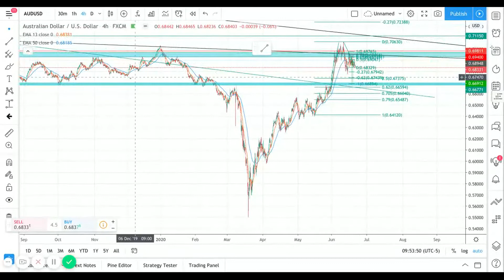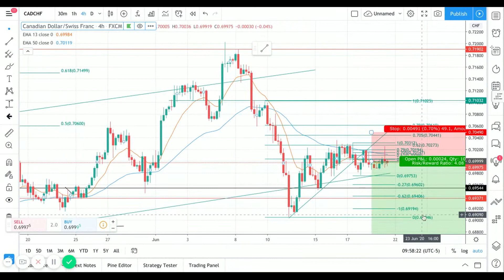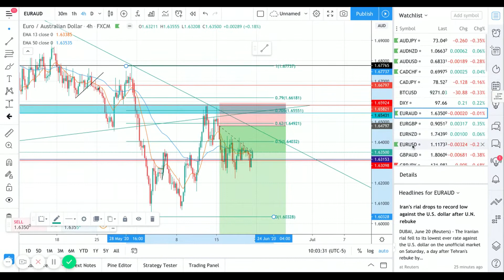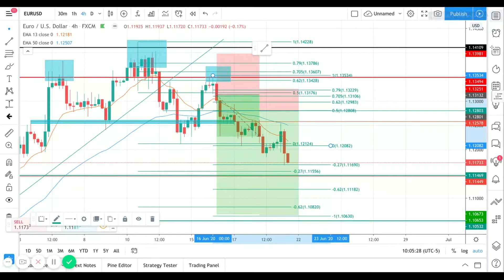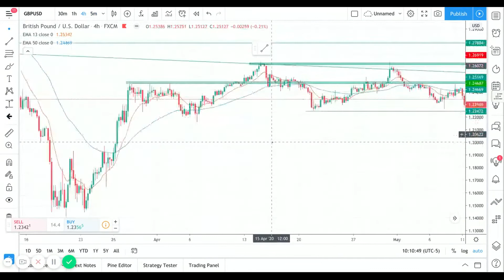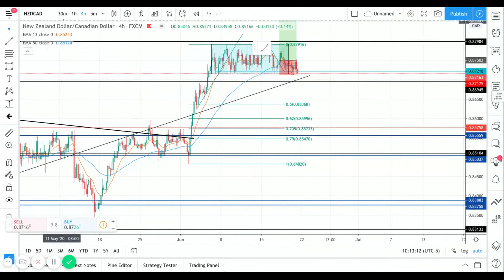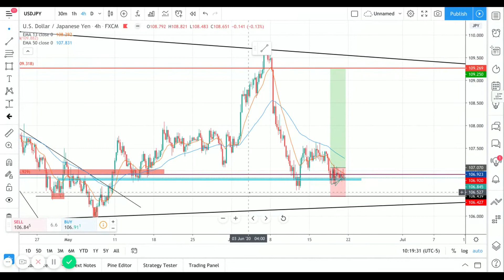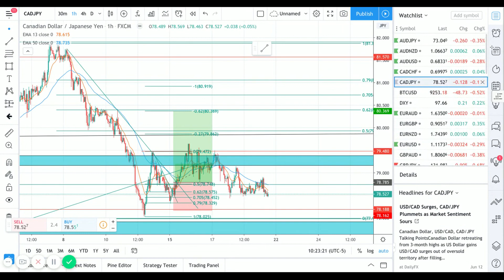HOW I MADE +10% IN 5 DAYS TRADING FOREX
Another GREAT week in the forex market and for investbeyond members.

I cover ALOT in this longer video as we look at exactly how I use Fibs for entry confirmations as well as targets!

WEEKLY TRADE REVIEW
EURAUD +170
GBPUSD +140
CADJPY +100
GBPJPY +100
EURUSD +100
USDCAD +50 RUNNING (still holding 200 pips from bottom as well)
AUDNZD +10 RUNNING
CADCHF @ ENTRY RUNNING
AUDUSD OUT @ BREAKEVEN
AUDJPY OUT @ BREAKEVEN
NZDCAD OUT @ BREAKEVEN
XAGUSD OUT @ BREAKEVEN
AUDJPY -50
USDJPY - 20
GBPNZD -77

TOTAL PIPS - 523

TOTAL CLOSED -  +11%
FLOATING WEEKLY PNL -  +2.6%

All forms of trading carry a high level of risk so you should only speculate with money you can afford to lose. You can lose more than your initial deposit and stake. Please ensure your chosen method matches your investment objectives, familiarize yourself with the risks involved and if necessary seek independent advice. Invest Beyond will not accept any liability for loss or damage as a result of reliance on the information contained within this website including data, quotes, charts and buy/sell signals.